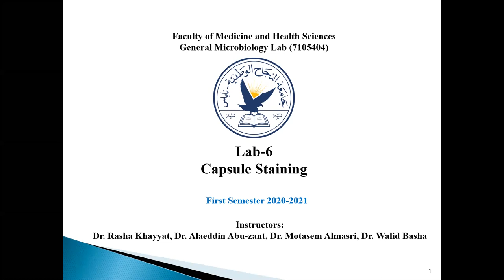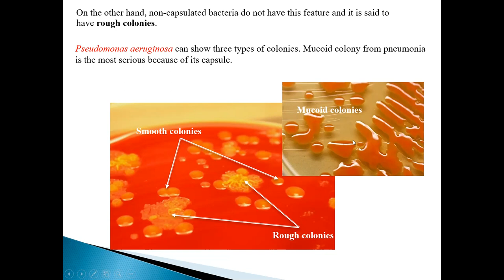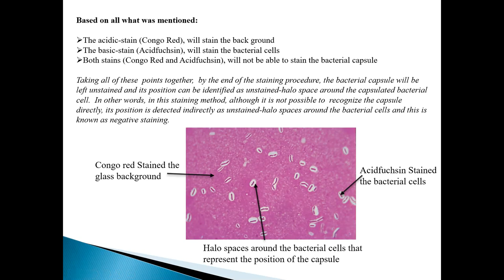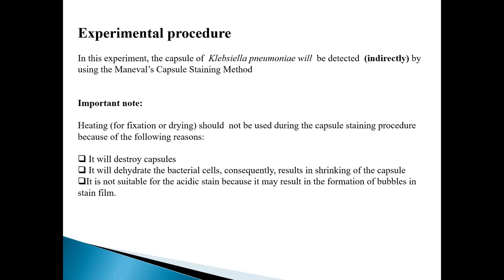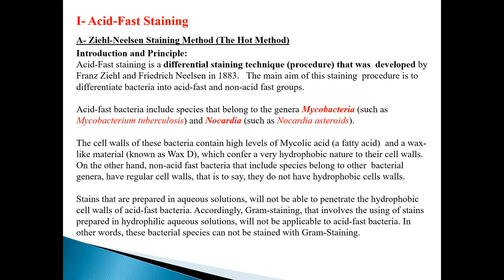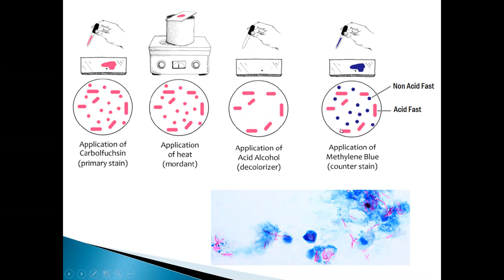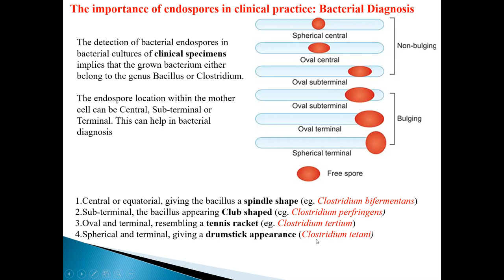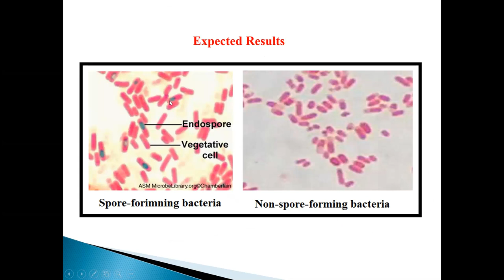Lab 6 and 7